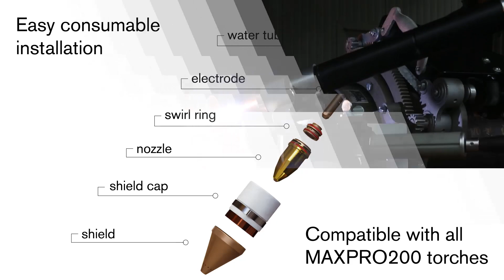Bevel cutting with the MAXPRO200 just got easier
Hypertherm now offers extreme bevel consumables for MAXPRO200® air and oxygen plasma systems. With this aggressive design, MAXPRO200 owners can cut at angles up to 66.5 degrees.